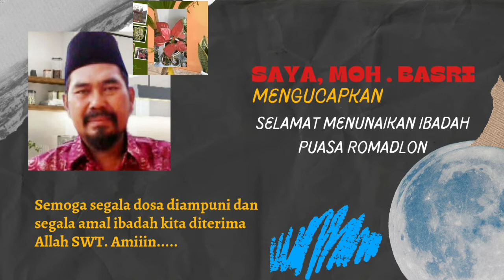Menyongsong Romadlon Dengan Hati Ikhlas dan Selalu Mengharap Ridlo dan Rohmat Allah SWT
Ayo Songsong Romadlon Tahun Ini Dengan Ikhlas Penuh Khidmat. Selalu Berharap Rohmat, Ampunan Dan Hidayah dari Allah SWT.